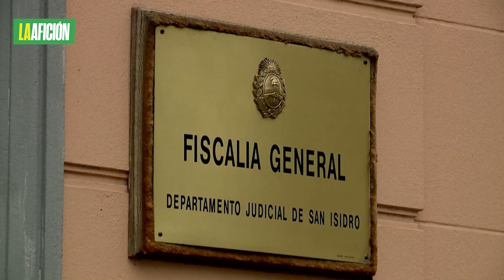Ocho acusados por la muerte de Maradona, a juicio oral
El juez sostiene que la muerte de Maradona pudo haber sido causa de un homicidio